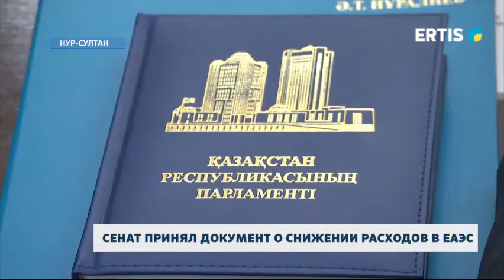Сенат принял документ о снижении расходов в ЕАЭС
Сенат принял документ об ускорении уплаты налогов и сокращении расходов в рамках Евразийского экономического союза.